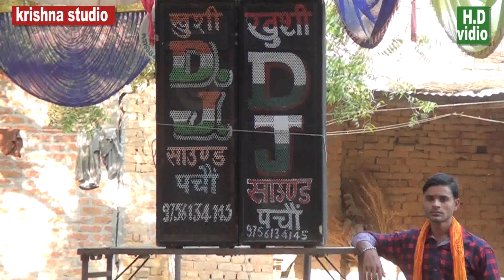प्रेमवीर शास्त्री कल्याणपुर इटावा बाले 8650551457// बहुत सुंदर भजन Krishna studio agsauli 8954218601